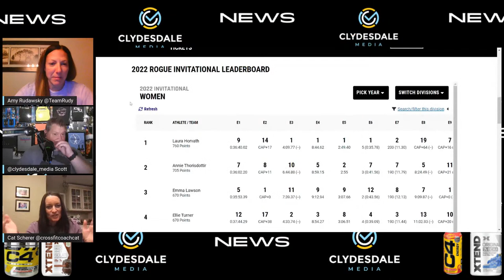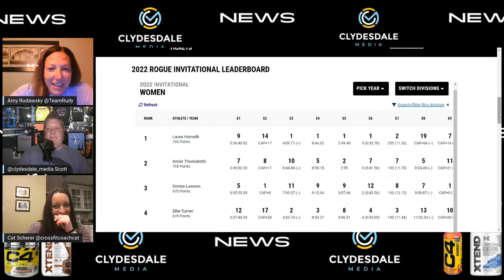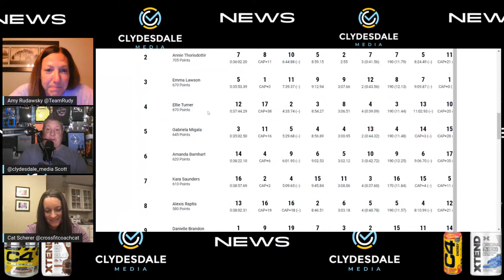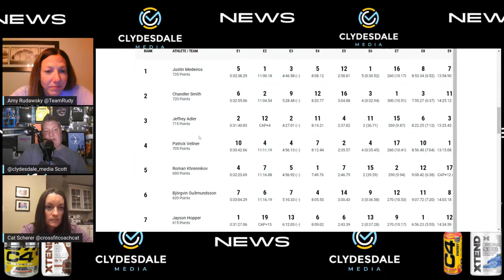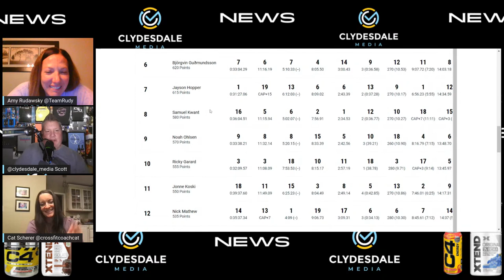Clydesdale Media Rogue Invitational Overall Recap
We recap the weekend at the Rogue Invitational, Reveal who won the Fantasy Draft and Scott Tetlow stops by to give his impressions on the weekend, plus so much more.